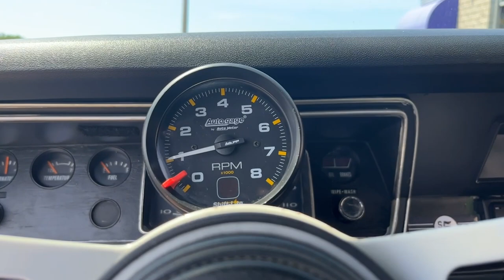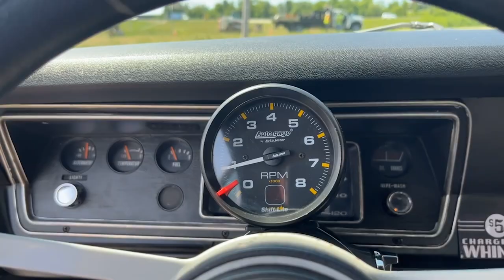1973 Plymouth Duster For Sale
BAD BOY SASSY GRASS GREEN DUSTER STREET CAR!

This 1973 Plymouth Duster for sale has a
360 C.I. V8 Engine
727 3-Speed Automatic w/Manual Valve Body
3,500 Stall Converter
B&M Shifter
8 3/4” Rear End with Richmond 3.73 Gears
Sure Grip
Yukon Axles
Sassy Grass Green
'71 Tail Panel
'72 Bumpers
Weld Wheels
New Drag Radials On Rear

360 Is Built with
Swirl Port Heads and Solid Lifter Cam
Power Steering
Disc Brakes
TTI Headers

Full TTI Exhaust,
Subframe Connectors,
Super Stock Leaf Springs,